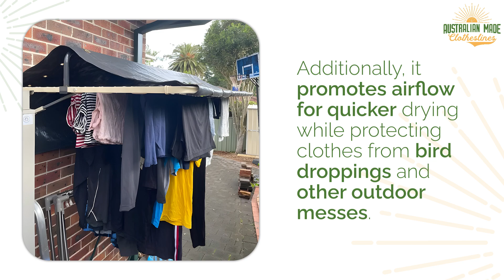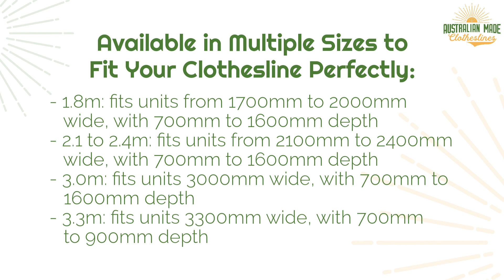Fold Down Clothesline Cover 1.8m Product Video - Australian Made Clothesline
If you want to know more about the Fold Down Clothesline Cover 1.8m, feel free to visit:

Protect your laundry from the elements with the Fold Down Clothesline Cover 1.8m, designed to keep your clothes dry, clean, and safe from rain, dirt, and bird droppings.

Made from durable, waterproof fabric with reinforced stitching, this cover features a clever “A-frame” design to prevent water pooling and promote airflow for quicker drying.

Perfect for fold-down clotheslines 1.7m to 2.0m wide, it’s easy to install and comes in a stylish Monument colour that blends seamlessly with any outdoor space.

Keep your laundry protected in all weather conditions with this reliable and practical clothesline cover!